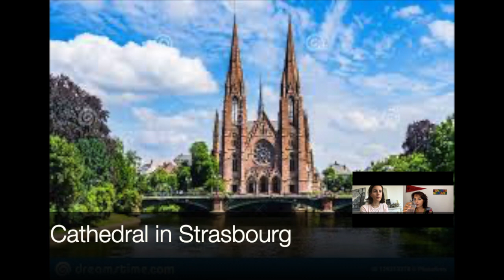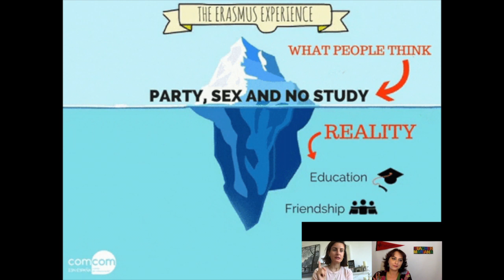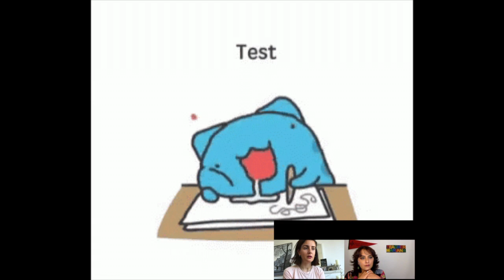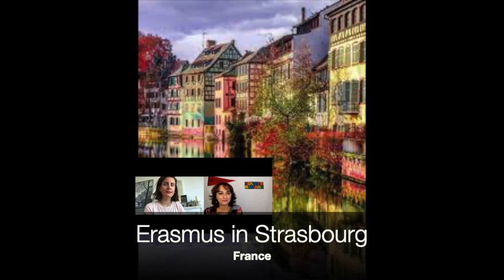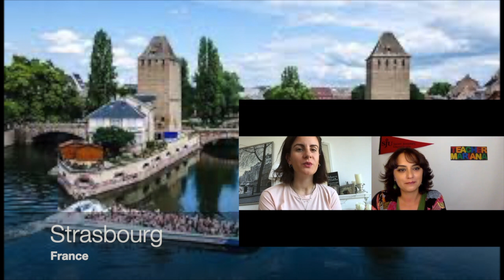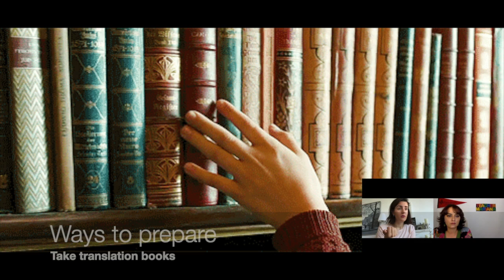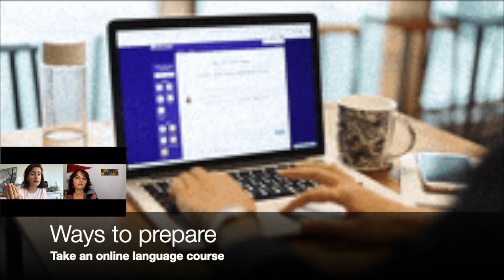Study Abroad Erasmus Strasbourg, France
Hello again!  Thank you for joining us on this next video concerning studying abroad in France.  In this video, we speak with Julie all about Erasmus.  What the program is about, the application process, the housing situation in Strasbourg, the classes and loads more!

In order to participate in the Erasmus program, you must be within the European university system.  Provided you are, you can inquire with your university as to how to execute your Erasmus year.